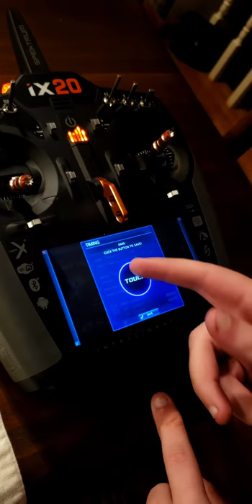Playing Pump it Up on a $1400 RC Airplane controller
I bought a Spektrum ix 12 over the summer to upgrade for my model airplane hobby. When I learned it had android os, I immediately thought of running music games on it. Unfortunately, the version of Android that runs on it is incompatible. So I paid more than double to get the next one up, the ix 20 because it has a much more powerful Android system on it. It boots much quicker and runs pump on it. I think I'm the first person to do this, but let me know if you've done it too